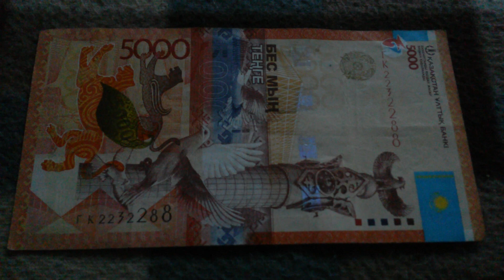БАНКНОТА 5000 ТЕНГЕ № серии ГК2232288 на байковой поверхности 19-го Августа - ДЕНЕЖНЫЙ ПОТОК